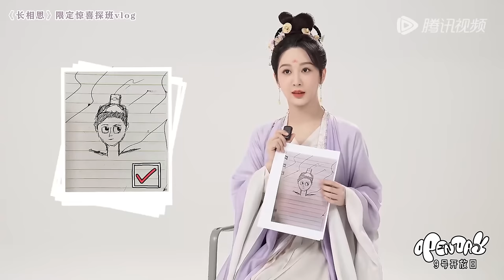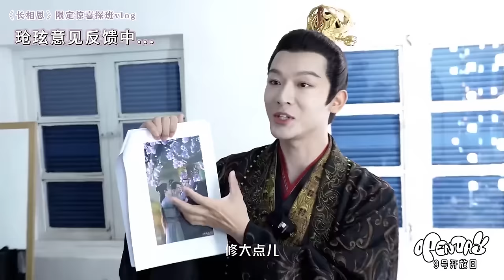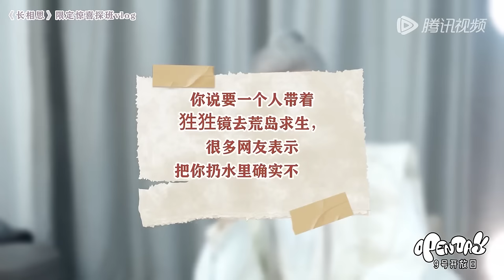📚相柳剧中剧外反差感太强了！承认拍戏过程中会真的动心！杨紫